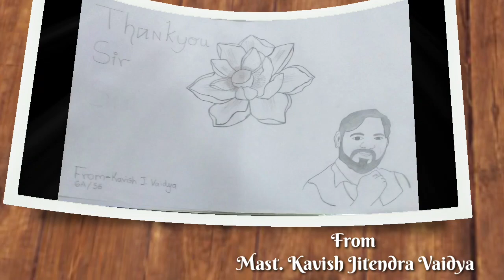Speech Competition: Dr.Babasaheb Ambedkar/ Consolation prize/ उत्तेजनार्थ बक्षीस/Victoria Highschool